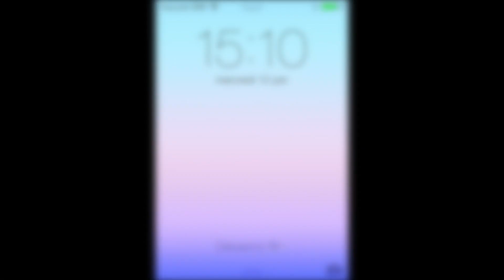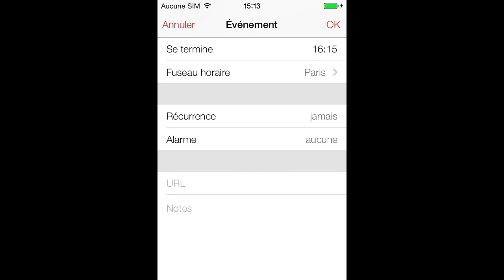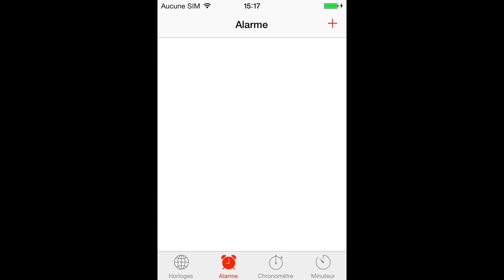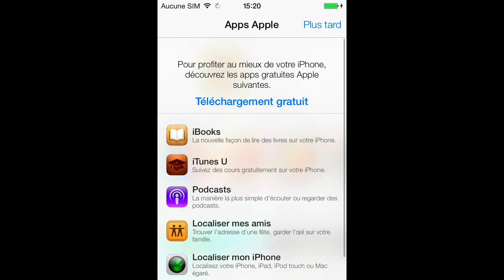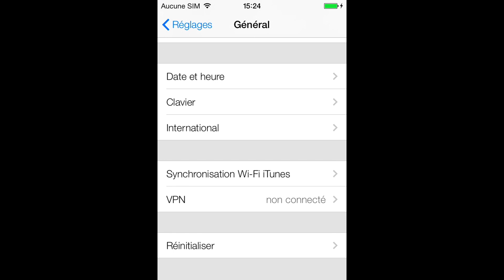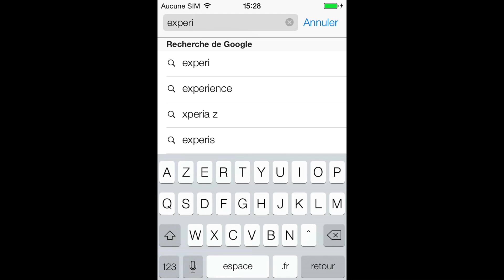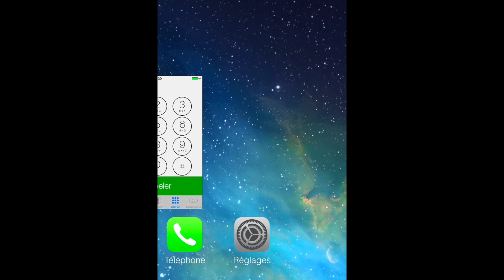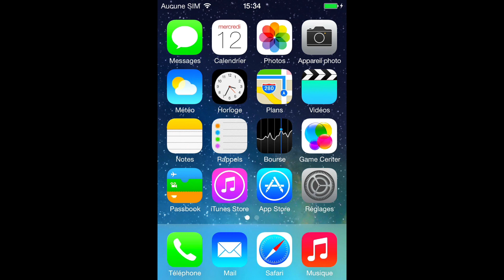Preview iOs 7 Bêta 1 sur iPhone 4S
Voici une petite vidéo pour vous faire une petite présentation d'iOs 7 sur iPhone 4S pour le blog

Vous pouvez également :
- Laisser un petit pouce Bleu
- M'envoyer un tweet @experience2geek

Merci de ne pas me poser de question sur YouTube mais passer par le site pour avoir une réponse ;)